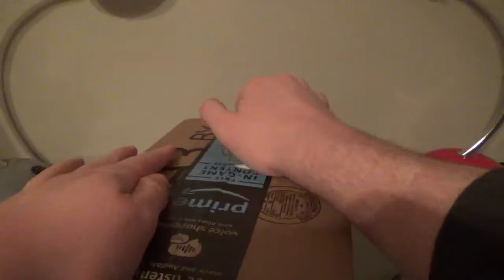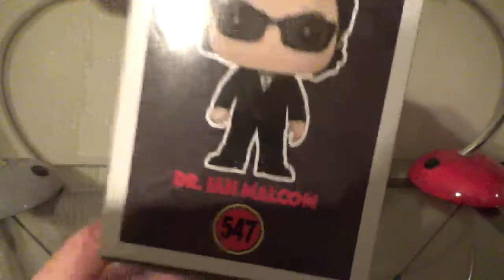Jurassic Park Dr. Ian Malcom Pop Vinyl unboxing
I would like to apologize for the lighting in this video, also this might be the last video for a really long time. If it does take more than a year I apologize for the long wait.